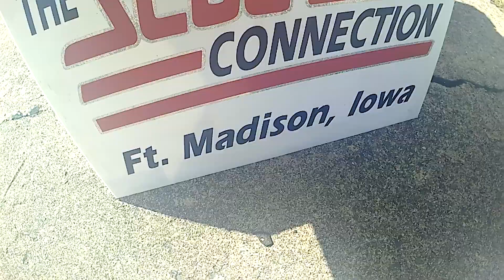IH Harvester Homecoming FT Wayne IN International